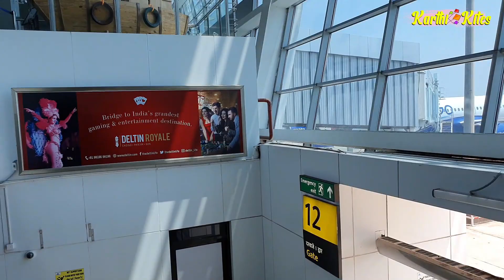Goa trip after lockdown | Flight to Goa | Goa trip 2021 Telugu | Hyd to Goa |Ep-1 | Telugu Traveller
Here is the first episode of Goa Tour Series | My First Flight after lockdown | Goa trip after lockdown | Flight to Goa | Goa trip 2021 Telugu | Hyd to Goa |Ep-1 | Telugu Traveller | Karthi Kites